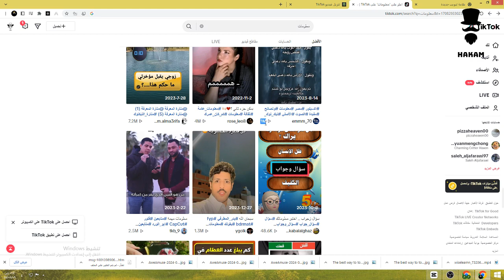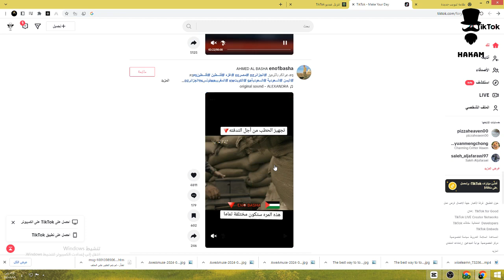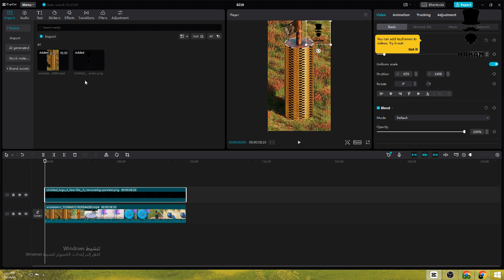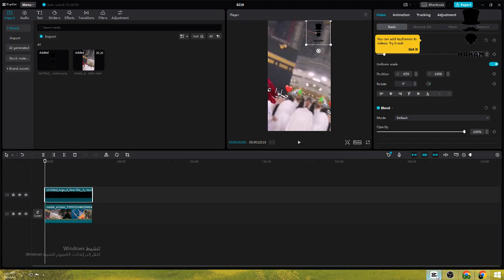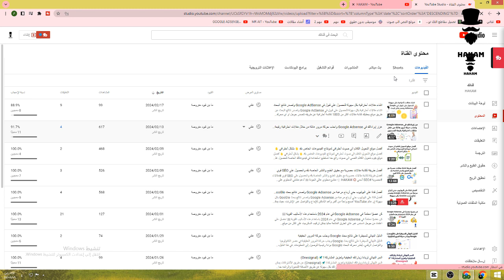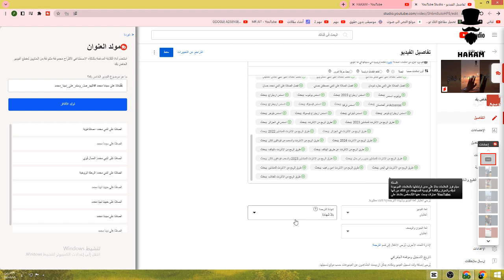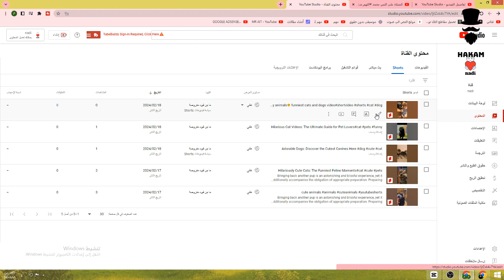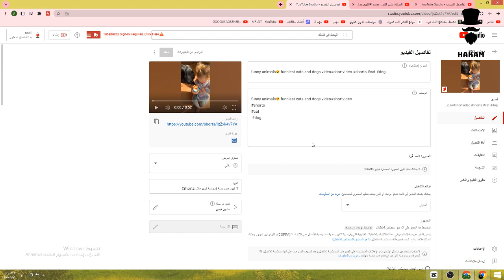أكتشف كيف تحقق مليون مشترك باستخدام فيديوهات Shorts والحصول على آلاف المشاهدات بأسهل الطرق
دائما يا اصدقاء استخدمو نتش معين لحتى تتصدر اليوتيوب والحصول على مليون مشترك والحصول ايضا على كم ليكات مرعب جدا
البرنامج المستخدم : CapCut
أسمي 💢 HAKAM 👈 منشئ محتوى عالي الجودة 💯 أدعم منشئي المحتوى على منصة الـ يوتيوب و وردبريس و  بلوجر لتسهيل طرق فهم خوارزميات الربح من الأنترنت خاصة  جوجل أدسنس و  تعلّم كيفية الوصول إلى الإرشادات المتعلّقة بالسياسات وحقوق الطبع والنشر وإرشادات المنتدي بشكل سليم لتحقيق الربح  ببساطه محتوانا هو فكره تدعم نجاحك

✌️ أن اعجبتك قناتي ✌️ أتمنى دعمكم 👇 حساب الباي بال

❗ أقدم لك ❗
👈 شروحات أدسنس وطرق الحصول على سعر نقرة مرتفع  🔴
👈 تهيئة الوردبريس بلكامل 🟠
👈 طريقة الحصول على مقالات حصرية 🟢
👈 طريقة الحصول على أفضل أداة في بلوجر 🔵
👈 الحصول على أضافات وردبريس وبلوجر 🟣

دعائكم لأهلنا في غزة وفلسطين ✌️
00:00 فيديوهات الشورتس
00:55 مليون مشترك على اليوتيوب
02:29 أختار دائما نتش معين
05:23 طريقة أختيار عنوان الفيديو Shorts
07:25 طريقة رفع فيديو Shorts